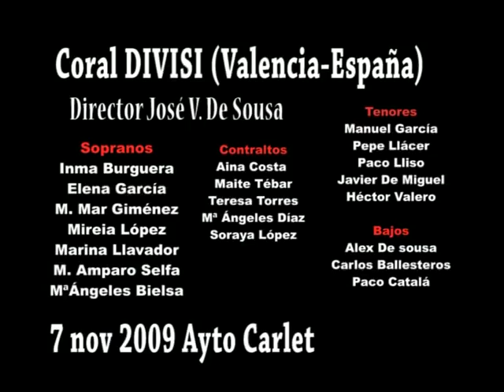ALLELUIA IN RESURECTIONE (J. Gallus)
La Coral DIVISI de Valencia - España dirigida por José V. De Sousa, interpretando el 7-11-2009 en CARLET-Valencia el "Alleluia. In resurrectione tua Christe" de J. Gallus. Canal TVCarlet. Ayuntamiento Carlet.